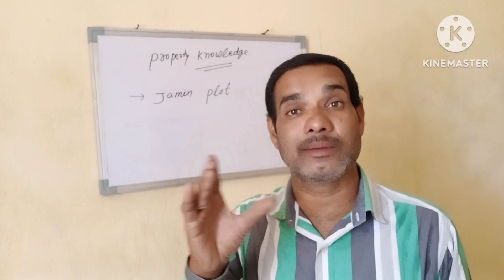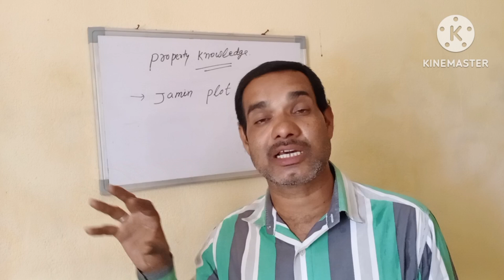Jamin Plot |ज़मीन प्लॉट कैसे खरीदें |Builder Se Plot kaise khariden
Your Query -
jamin
jamin ka map
jamin jantri
tirchi plot jamin ko kaise nape
plots in patna
jamin kaise nape
jamin kharidne ke liye loan
gorakhpur me jamin
jamin napna sikhen
jamin ko kaise nape
swast jamin konkan
jamin napne ki apps
jamin na online bhav
jamin na kashi karavi
jamin batwara in hindi
jamin napne ka formula
jamin kharidne ke lie loan kaise le
krishi jamin kharidne ke liye loan
jamin plot ka sauda jyada me kaise sell karein

जमीन कैसे खरीदें
प्लॉट कैसे खरीदें
प्लॉट की जमीन कैसे खरीदें
प्लॉट की जमीन विवादित है कैसे पता करें
पट्टे की जमीन कैसे खरीदें
प्लॉट की रजिस्ट्री कैसे देखें
पट्टे की जमीन को कैसे खरीदें
आदीवासी का जमीन कैसे खरीदें
पटना में जमीन कैसे खरीदे
प्लॉट की 143 कैसे
143 की जमीन sc-st की कैसे खरीदें
पिछड़ा वर्ग का जमीन कैसे खरीदें
आदीवासी का जमीन कैसे खरीदें नियम
प्लॉट की जमीन खरीदने से पहले
प्लॉट मकान पर लोन कैसे लें
sc st की जमीन बिना परमिशन कैसे खरीदें

apna pahla flat kaise kharide?
builder kaise bane
builder company kaise banaye
construction builder kaise bane
bina paise ke property investment kaise kare
kam paiso me real estate me invest kaise kare
builder kise kahate hain
builder's se jamin kaise lena hota hai
# kanoonkey99
youtubevideos how to buy land